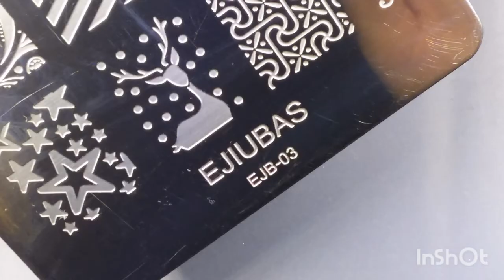V#10- Chrome Powder On Stamping Polish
🔷VIDEO#10🔷

🔷stamping polish🔷
US $2.21  39%OFF | NICOLE DIARY Stamp Nail Polish Stamping Polish Nail Art Stamping Nail varnish for Nail DIY Stamping Plate Tools

🔹️🔹️🔹️🔹️🔷stamping plates🔷🔹️🔹️🔹️🔹️

🔹️🔹️ unicorn🔹️🔹️ #2
US $0.73  27%OFF | NICOLE DIARY Nail Stamping Image Plate Tattoo Flower Seahorse Heart Geometric Nail Art Stamp Template Stencil Nails Tool

🔹️🔹️Major Dijit21🔹️🔹️
US $1.95  25%OFF | New 1 Pcs Halloween Skull Design Nail Stamping Plates Image  Stamping Nail Art Manicure Template Stencils Polish Tools

🔹️🔹️rose 🔹️🔹️#23
US $0.87  10%OFF | PICT YOU Natural Flower Leaves Nail Stamping Plates Lavender Mandala Flowers Plants Plate Templates Stainless Steel Stencil Tool

🔹️🔹️🔹️🔹️chrome Powders🔹️🔹️🔹️🔹️🔹️

🔷green powder🔷#7
US $0.99  30%OFF | 1g/Box Shell Effect Nail Glitter Powder Mirror Chrome Pigment Nail Powder Dust Laser Glitter Nail Art Decorations - 7 Colors P06

🔷 Chrome powder pen 🔷TA01
US $1.85  47%OFF | Venalisa 2020 New Arrival Nail Art Magic Power Pen Muticolor Laser Color Gel Nail Polish Laccqer Varnish UV Gel Soak Off

🔷pink/red to green/yellow powder🔷#7
US $0.48  44%OFF | BORN PRETTY Nail Powder Cushion Pen Auroras Laser Mirror Nail Art Glitter Muticolor Chrome Holographics Nail Art Accessory 0.5g